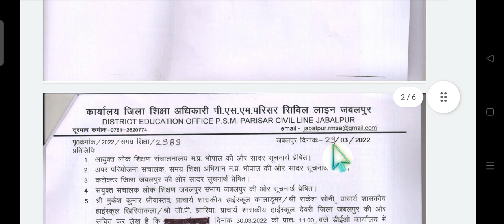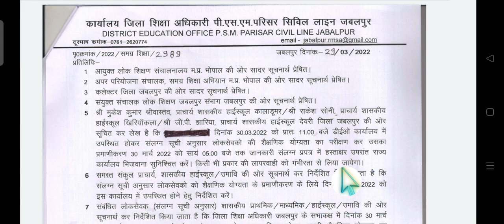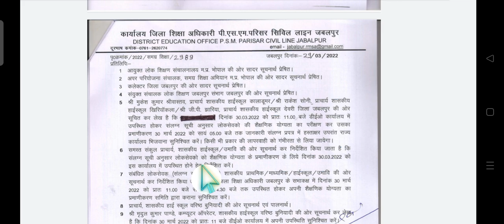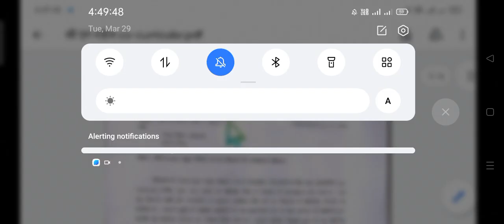cm राइस स्कूल लेटेस्ट अपडेट_ शिक्षकों की शैक्षणिक योग्यता वेरिफिकेशन करवाने हेतु आदेश देखे ।